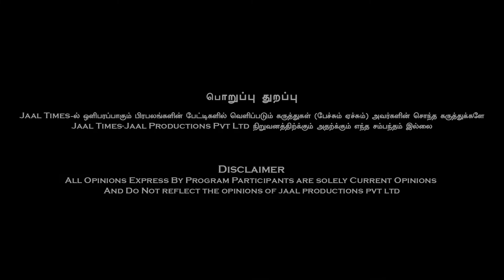ஹிந்தி திணிப்பு | முகிலன் எங்கே..!? | S.P Udhayakumar Latest Video